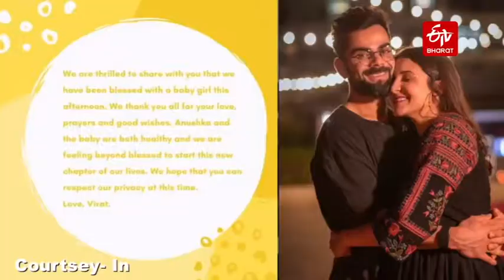Virushka's first public appearance after becoming parents | ETV Bharat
New parents Virat and Anushka were spotted out and about in Mumbai on Thursday. This is the first time they made their public appearance after welcoming their baby girl on January 11, 2021.